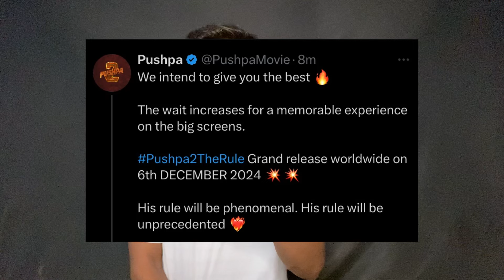Pushpa 2 Official New Shocking Release Date | Pushpa 2 New Poster Deadly Review Reaction | AlluArjun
Hello Everyone

HOT TOPICS ⚡

1: Pushpa 2 FahadhFaasil New Poster Review
2:Happy Birthday Fahadh Faasil
3: Pushpa 2 Release Date
4: Pushpa The Rule Teaser
5: Pushpa The Rule Official Teaser Review
6: Pushpa The Rule Official Teaser Reaction
7:  Pushpa 2 Latest Update

Pushpa The Rule, where is pushpa?,hunt before the rule.announcement glimpse,allu
arjun.sukumar.rashmika.mythri movie makers.fahadh faasil.rashmika mandanna.dsp.allu arjun pushpa.allu arjun pushpa movie.devi sri prasad.sukumar latest movie,pushpa 2 teaser, allu arjun pushpa 2 first
look.allu arjun and rashmika movie,pushpa 2 telugu movie,pushpa 2, the rule.pushpa 2.pushpa 2 the rule - pooja ceremony.pushpa 2 - the rule,pushpa telugu teaser.pushpa 2 telugu movie updates